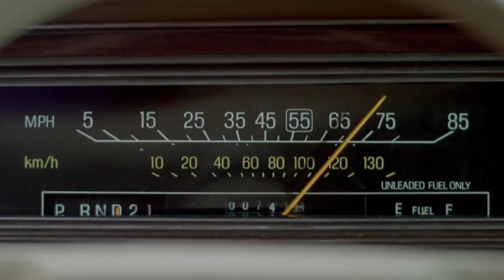ODE TO 97 - Chevy's Chariots (Music Video)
Departure Lounge - Ode to 97's creative outlet. Covering the warmer fundamentals of ambient minimal house, as well as a the occasional disco floor mover.

Moskalus
moskalusxoxo at gmail dot com